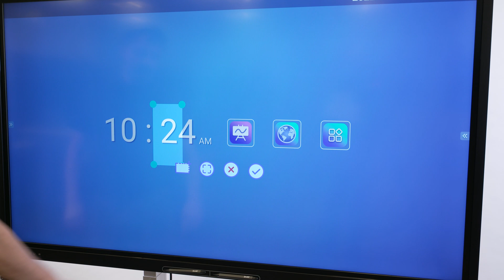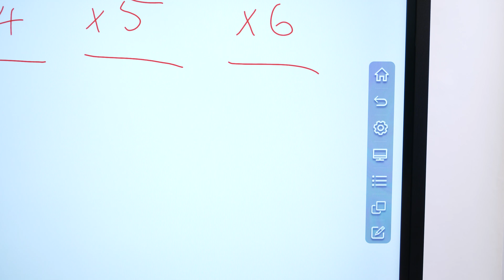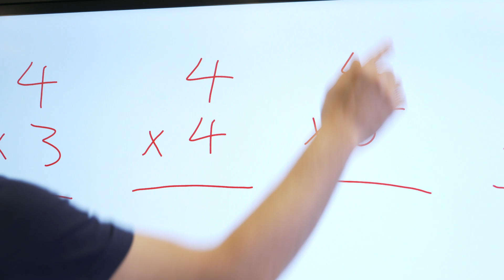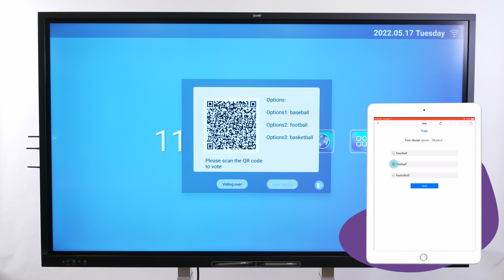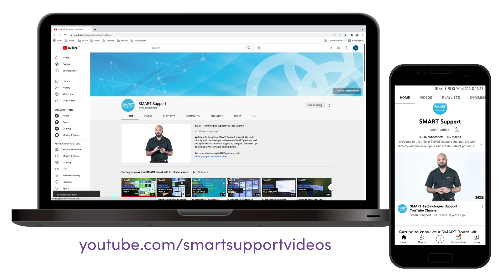SMART Board GX: Using widgets (2022)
Learn how to use the widgets included in your SMART Board GX series interactive display, including the countdown timer, screen capture, and vote widgets.